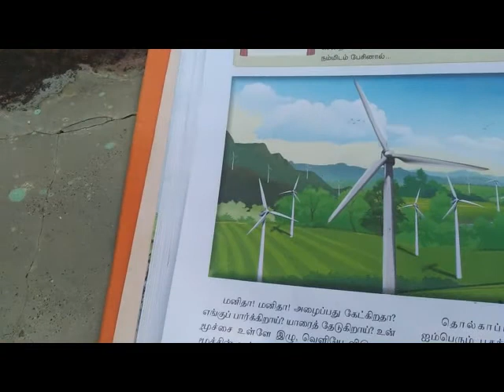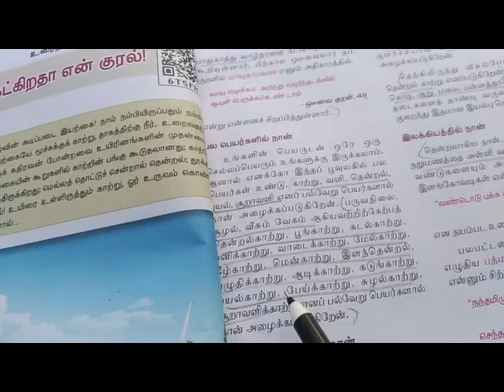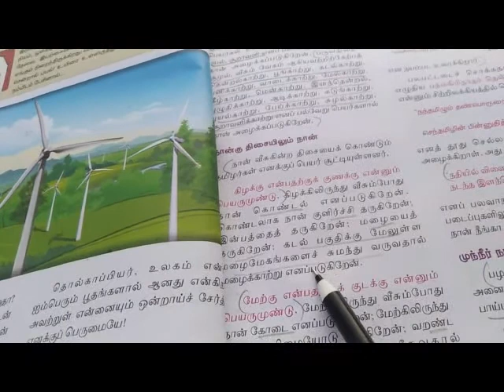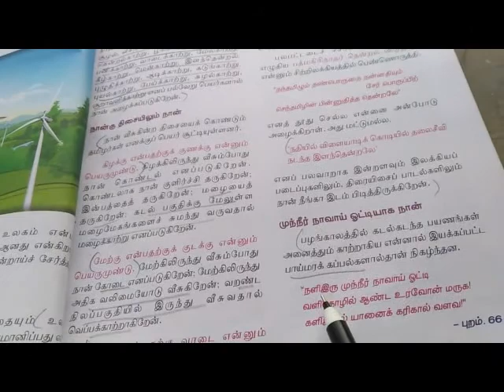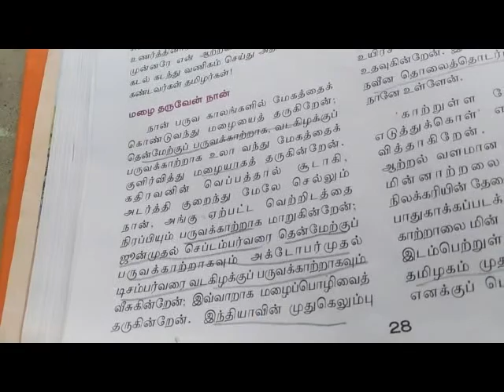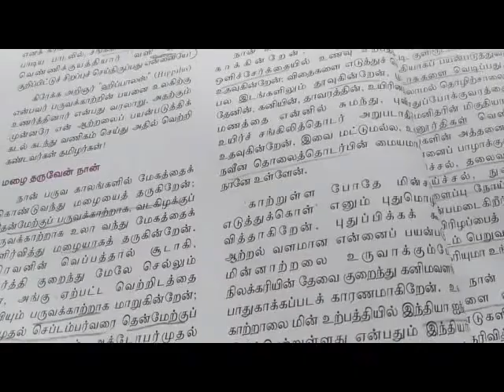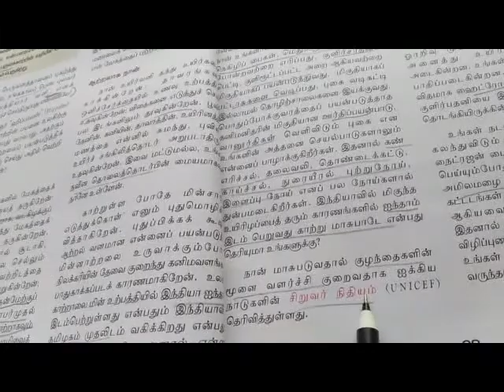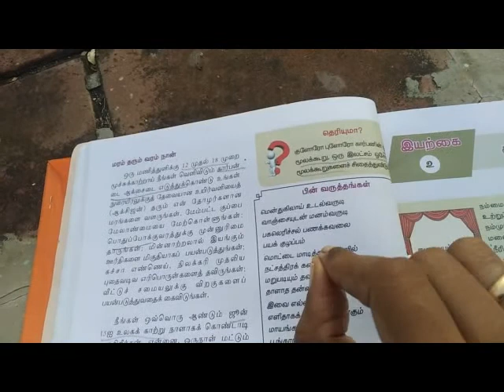10th tamil Unit2 part1